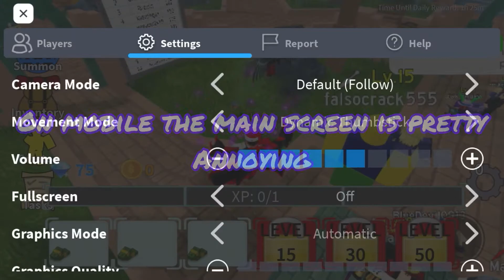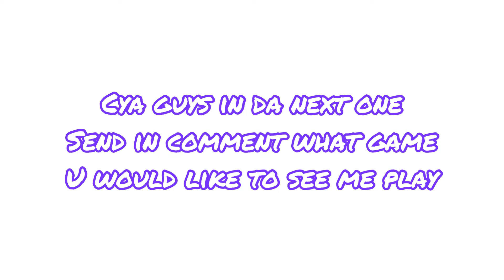I played All Star Tower Defence for the First time and got a ULTRA RARE... | All Star TD (ROBLOX)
My user: YT_DylanRBLX